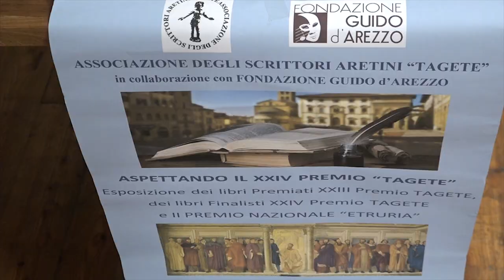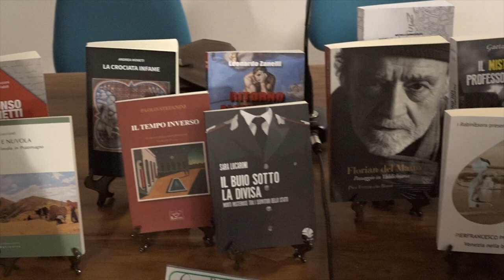Premio Tagete ed Etruria: ospiti d’onore Paolo Ruffilli e Dacia Maraini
Si avvicina la Cerimonia di Premiazione sia del XXIV Premio Letterario TAGETE, che ogni anno conferisce riconoscimenti a scrittori nati o residenti nella provincia di Arezzo, sia della 2^ edizione del Premio Letterario Nazionale ETRURIA, aperto a tutta Italia.
Le premiazioni sono fissate giovedì 17 novembre alle 16,30 nella Sala dei Grandi della Provincia.